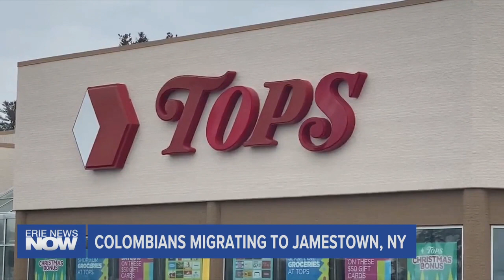Colombians Migrating to Jamestown, New York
A recent influx of Colombian migrants in Jamestown, New York is leaving many in the area wondering why they chose Western New York to settle, and, how they got here.